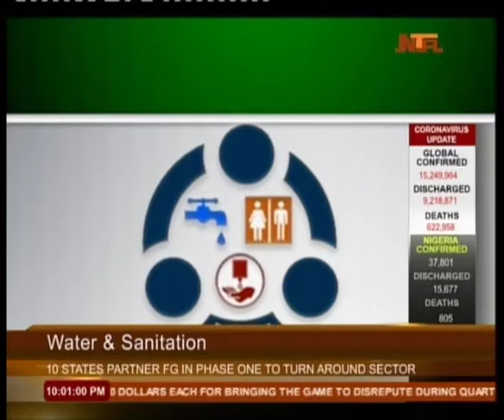10 States Meet Partnership for Expanded Water, Sanitation and Hygiene criteria FG